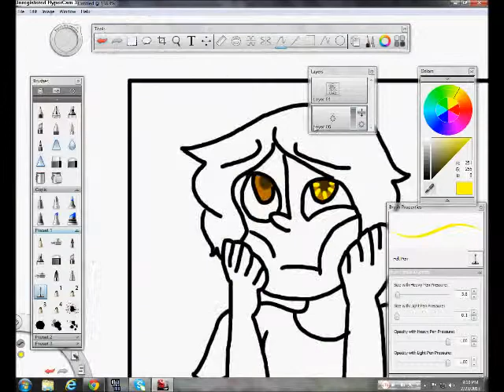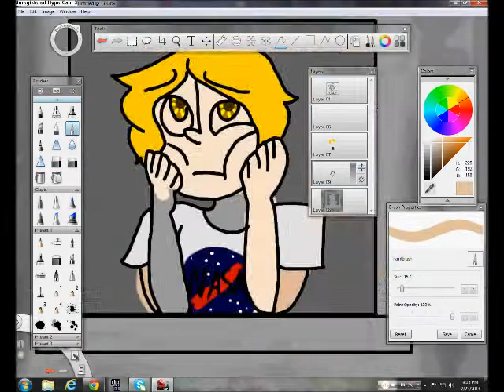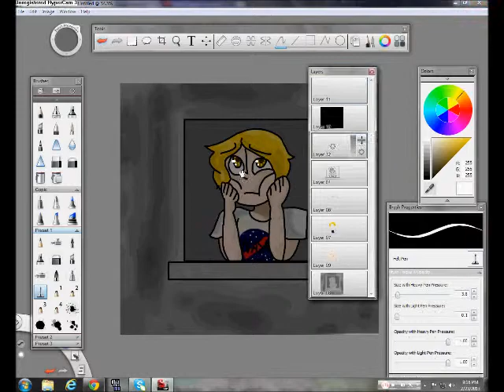Portal 2- Space core speedpaint- "Too much Space, want to go home."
Song:
Portal 2 soundtrack- reconstructing science

Space? I want to go to space!